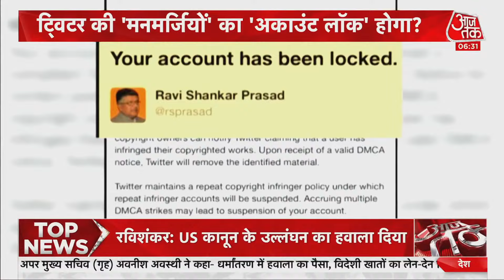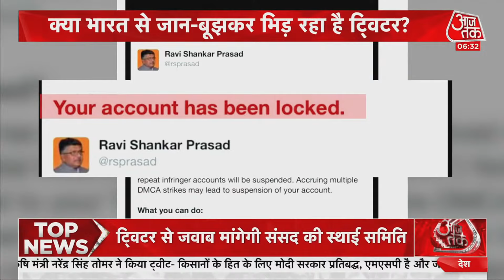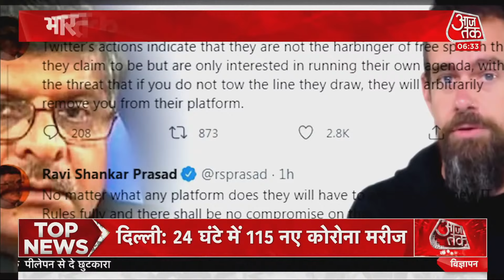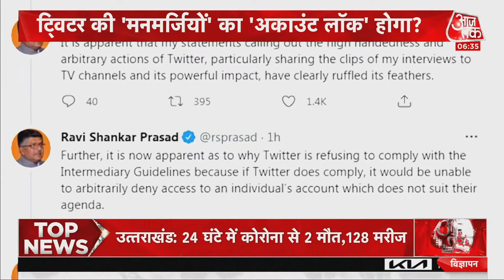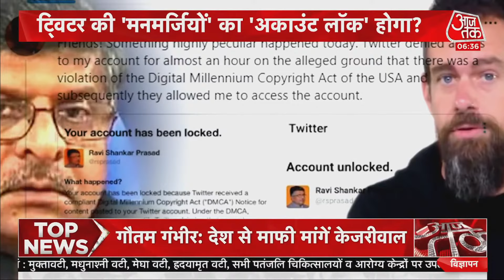Farmers Protest: देश भर में किसानों का 'हल्ला बोल', Delhi-Dehradun Road पर ट्रैक्टरों का रेला!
Farmers Protest ने एक बार फिर तूल पकड़ लिया है. कल 26 जून को किसान फिर से दिल्ली में Tractor March करेंगे. किसान नेता Rakesh Tikait के मुताबिक सभी तैयारी हो चुकी है.